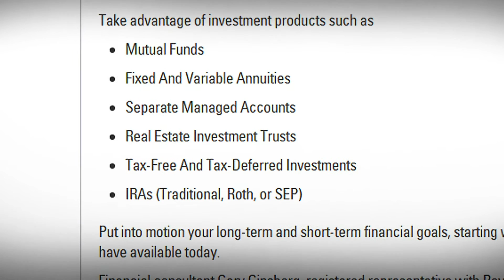Meet Gary Ginsberg